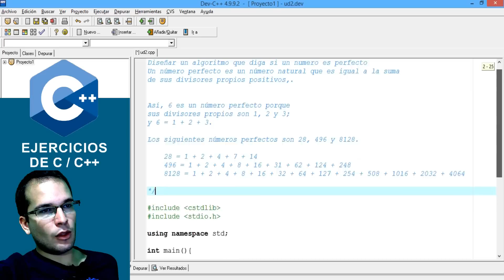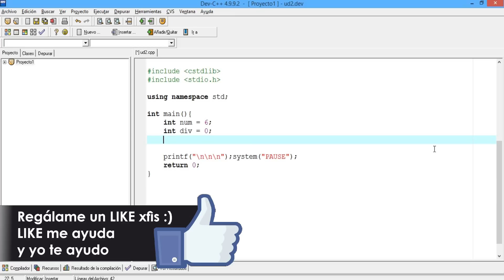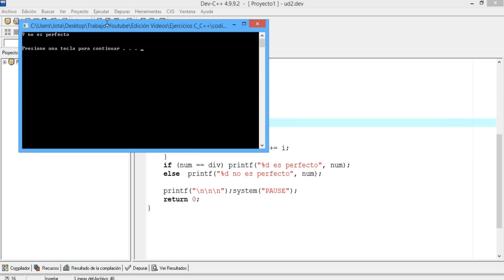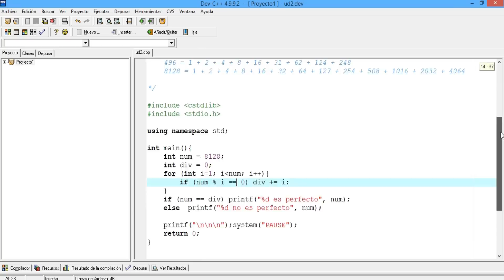Como calcular Numero Perfectos en C++ - Ejercicios Resueltos 05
En esta serie de ejercicios resueltos de C/C++ veremos un programa que calcula si dos numeros son perfectos en C++

▼ HOLA MUNDO!!